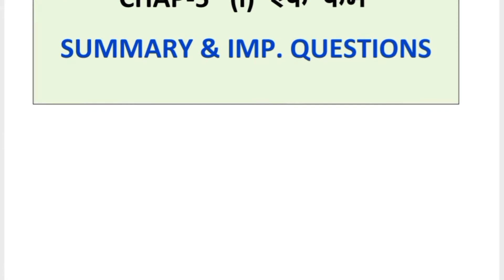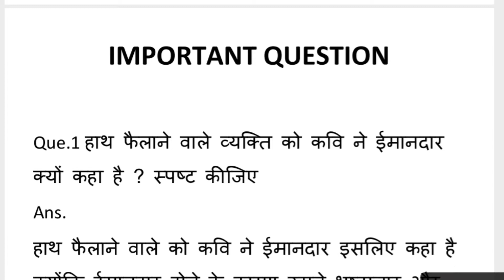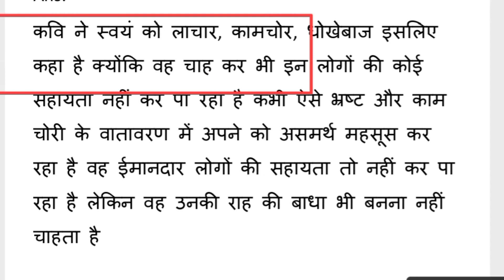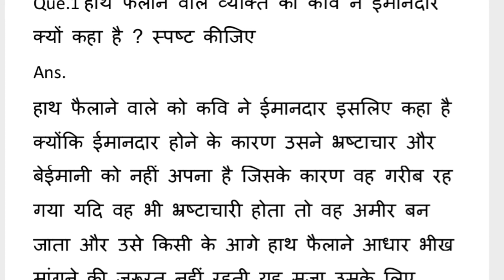12th HINDI (अंतरा) अध्याय_5 एक कम ll Summary & Imp. Questions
Class 12th 2020-21 New Group

🔥Motivation Wali Line🔥
 जब तुम सो रहे😴😴 हो कोई ना कोई पढ़ 📖📚रहा होगा और वह जब तुम से मिलेगा😃😃 वह जीत जाएगा🏆🏆

Playlist Check Zarur Kare :-

(3) Class 12th Geography Complete Syllabus Chapter Wise Video's :-

(4) Class 12th English Complete Syllabus Chapter Wise :-

              (  Class 11th Video's )

             ( B.A Students Video's )

About : All Cbse Education is a YouTube Channel, where you will find Educational videos in Hindi,:-)